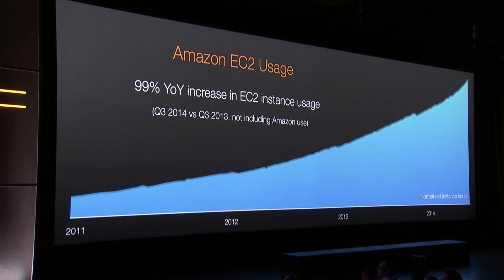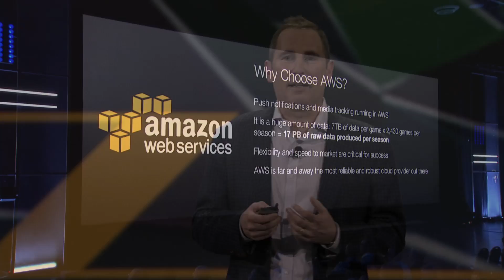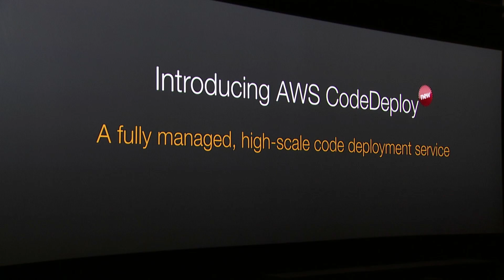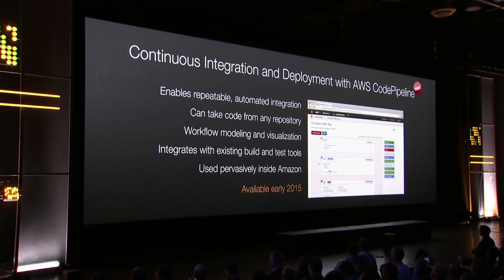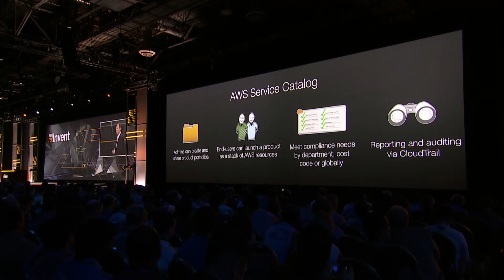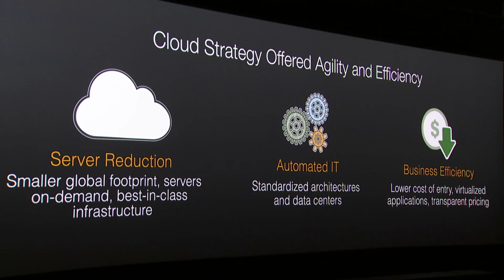AWS re:Invent 2014 | Day 1 Keynote Highlights with Andy Jassy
Highlights from the AWS re:Invent 2014 Day 1 Keynote featuring AWS Sr. Vice President Andy Jassy and AWS customers.

To gain deeper knowledge of AWS services and learn best practices with unique insights from real customers speaking at AWS re:Invent 2014 please visit: